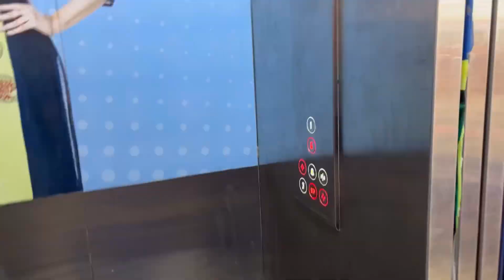हर महिला🙋‍♀️को रात🎆में सोने😴से पहले घर के इस हिस्से की सफाई जरुर करनी चाहिए👍 रीलायंस फ्रैश गये🛒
lifestyle vlogs dally vlogging lifestyle vlogging lifestyle vloggerlifestyle lifestyle vlog my lifestyle vlog lifestyle vlogs indian start a lifestyle vlog my first lifestyle vlog